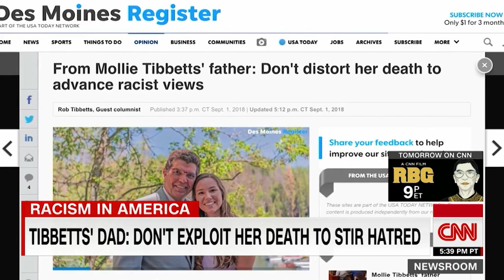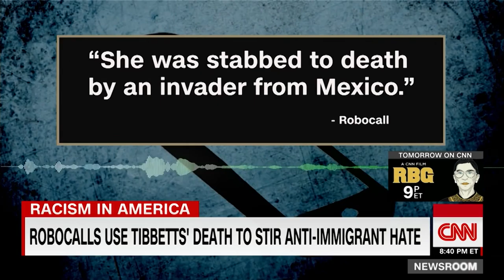Mollie Tibbetts Father : Don't Exploit Daughter's Death for "RACIAL HATRED"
The Five
Sean Hannity
Sunday with Chris Wallace - Fox News
Trump's Tweets
Donald Trump
FOX & Friends First.
FOX & Friends
Fox & Friends Weekend
America's Newsroom
Happening Now
Outnumbered